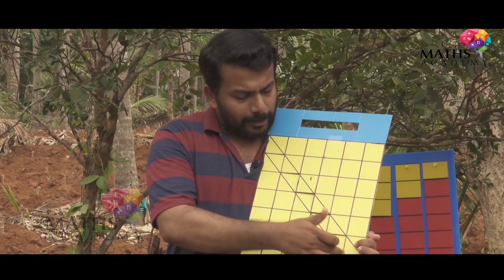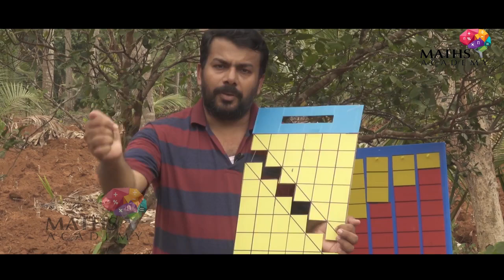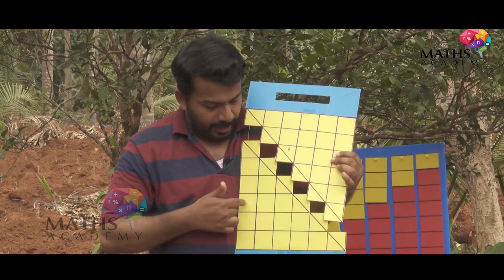SSLC Maths Tips | Adeeb Sir Arithmetic Sequence Sum of Natural Numbers Part 2